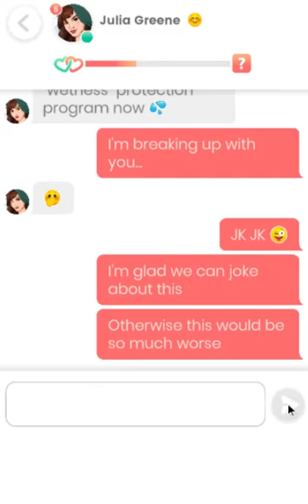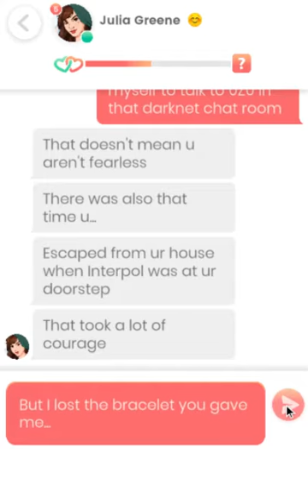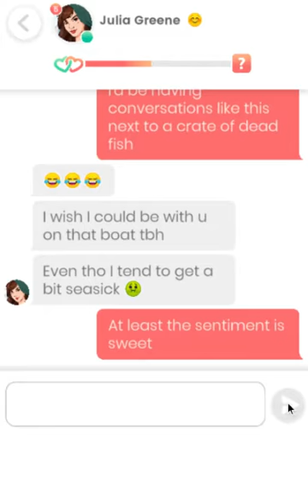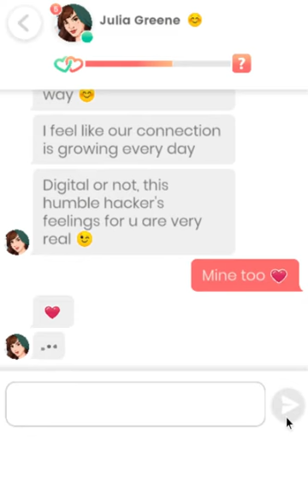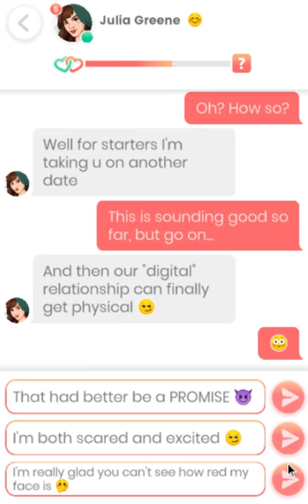Lovelink: Julia Greene (23)